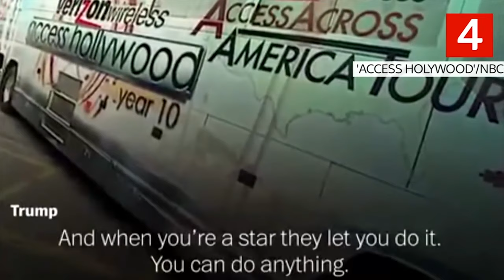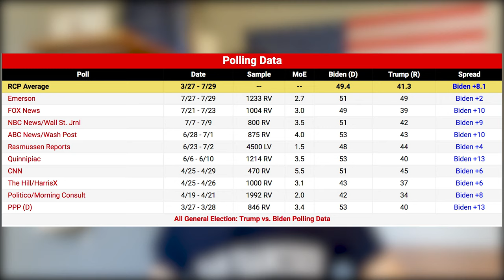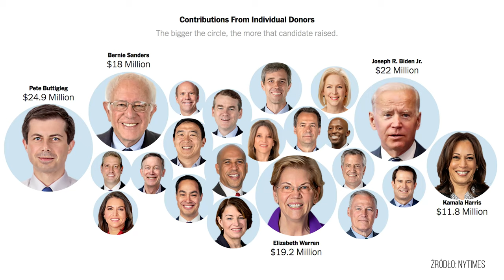Czy Ameryką może rządzić socjalista? Demokraci szukają kandydata | Andrzej Kohut | KluboTygodnik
Od czterech lat demokraci zadają sobie jedno bardzo ważne pytanie. Kto może pokonać Donalda Trumpa? Andrzej Kohut z Klubu Jagiellońskiego prezentuje sylwetki pięciu najpoważniejszych demokratycznych kandydatów tj. Joe Bidena, Berniego Sandersa, Elisabeth Warren, Kamale Harris oraz Pete Buttigiega.

Zdjęcia: Rafał Gawlikowski
Montaż: Rafał Gawlikowski
Scenariusz: Andrzej Kohut, Rafał Gawlikowski